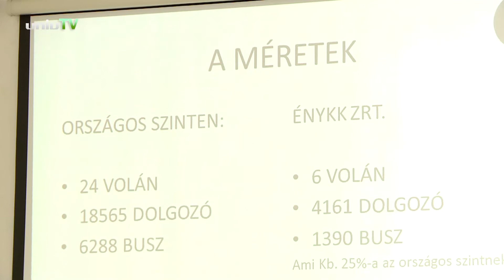Számvitel verseny a KTK-n.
7. alkalommal rendeztek számviteli konferenciát a Pécsi Közgázon.